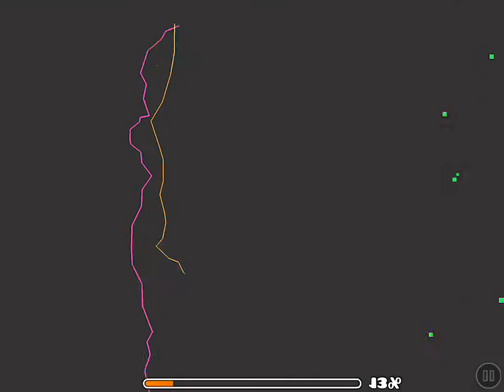“Marenol” by Ph4lip - (Easy/Medium Demon) [GD 2.1]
Personally I like this a bit more than aleph 0, uses cool colors and plays better as well
This was recorded and uploaded directly with everyplay!  Try and guess how 👀

Enjoyment: 10/10
Attempts: 54